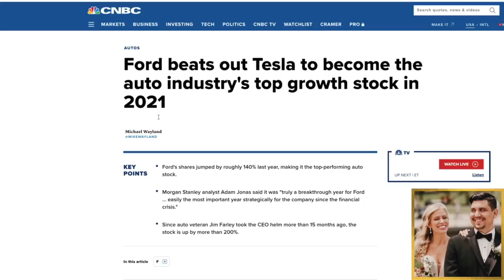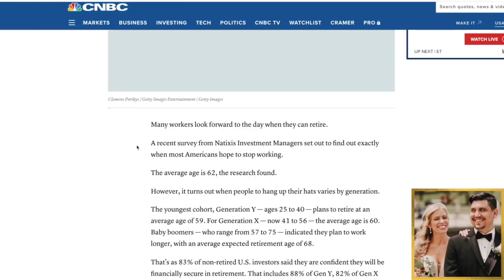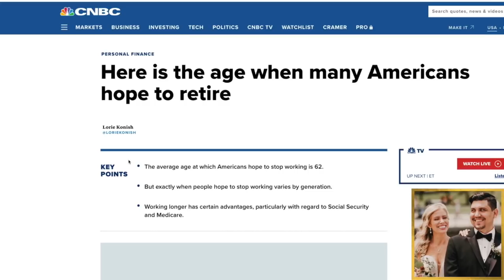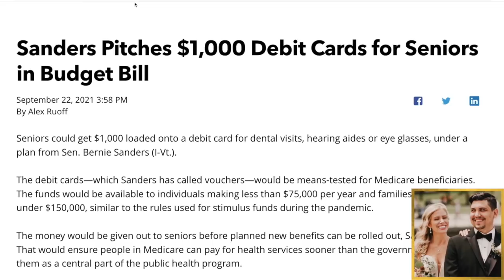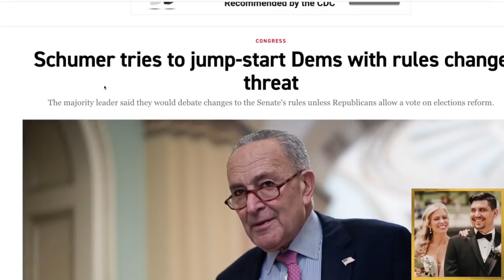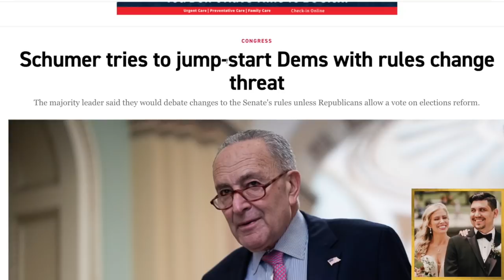Holy Cow - Update For Seniors (Social Security Update)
Todays update for seniors.

This is a community for seniors, social security, ssi and ssdi.